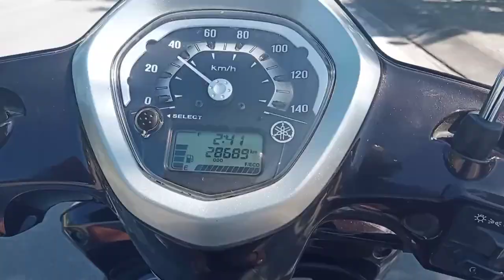EP 4 My Daily Vlogs | Taking care of the peanut garden, explore the beautiful sea of my hometown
In today's video, I will share with you EP 4  My Daily Vlogs | Taking care of the peanut garden, explore the beautiful sea of my hometown
If you see the video EP 4  My Daily Vlogs | Taking care of the peanut garden, explore the beautiful sea of my hometown is good, please like, share and subscribe to my support channel.
On Life In Vietnam channel, I will share everything daily life, daily vlogs, can and eat, travel, go out, life tips, riding motorbike, riding motorcycle, ... Hope you guys will support me so I can be motivated to go out a lot. more videos.